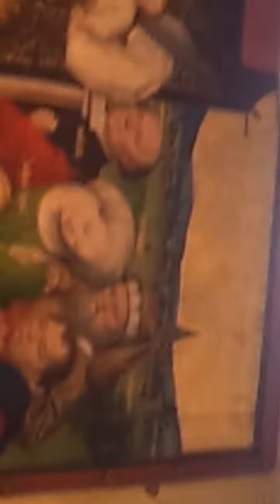STATTANSICHT (DORTMUND 553)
KORT-TV by korisohn1977 alias Thilo Kortmann,

Dortmund 2015